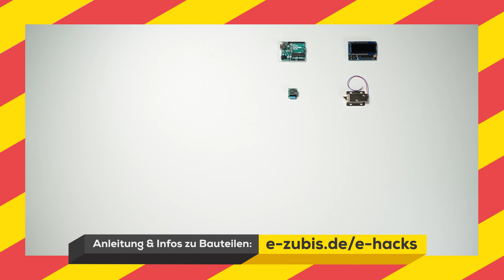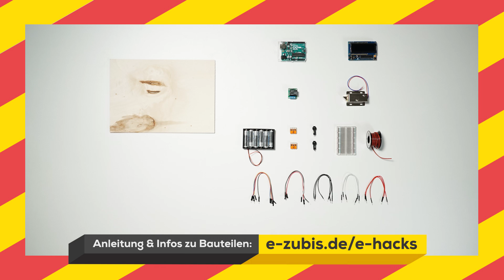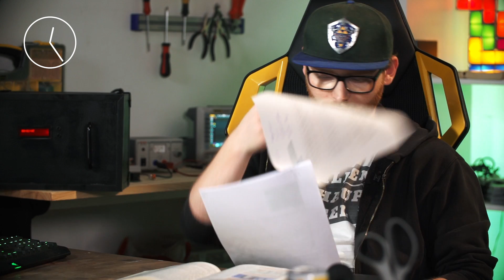Safe mit Zeitschaltuhr – Arduino Projekt 🤭⏱ | E-HACKS #5 l E-Zubis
Besser lernen mit Max DIY "Selbstschutz-Safe" mit integrierter Zeitschaltuhr. Mit diesem Arduino-Tutorial kannst du dich in Zukunft vor Ablenkung schützen. Und das Beste daran: Dieses Elektronik-Projekt bringt dir auch noch eine Menge Bastel-Spaß! 😆

„Riiiiing“... Ach ja, das Handy meldet sich mal wieder zu Wort. Die Gruppenchats explodieren beinahe vor lauter Nachrichten und dein bester Kumpel feiert gerade Katzen-Memes. Er schickt dir eins nach dem anderen… verdammt, es gibt so viele süße Kätzchen... 😉 Kein Ding, wenn man nicht gerade für eine wichtige Prüfung lernen müsste. Wie man aber bei soviel Ablenkung voran kommen soll, bleibt fraglich. Und dabei gibt es ja nicht nur WhatsApp, Instagram, Twitter, Twitch und Co., sondern auch noch zig andere Zeitfresser, wie z. B. den Fernseher oder natürlich die geliebte Konsole. 😵

Mit „E-Zubis“ hast du den ultimativen Guide für eine Ausbildung in den E-Handwerken gefunden.
Schon mal drüber nachgedacht, was du ohne Strom machen würdest? Richtig … so ziemlich gar nichts. Hier erfährst du, warum die Elektrohandwerke eine super Zukunft haben – denn deine Zukunft wird mit E geschrieben. ⚡️😎

Wer seine Leidenschaft für Volt, Watt und Spannung entdeckt hat, kann sich hier über eine Ausbildung in den elektro- und informationstechnischen Handwerken informieren. Erhalte Eindrücke zu den 5 Ausbildungsberufen, schau' Interviews von unseren E-Zubis und erfahre mehr über die Top-Chancen in den E-Handwerken.

▬▬ Weitere Infos zu deiner Ausbildung in den E-Handwerken ▬▬

Du bist innovativ, kreativ oder ein/-e Antreiber/-in? Wir suchen Power-Worker/-innen und Netzwerker/-innen. Die vielseitigen Ausbildungsberufe der E-Handwerke findest Du

Spannender Ausbildungsplatz gesucht? Dann bewirb dich mit nur wenigen Klicks über unseren Stellenfinder

▬▬ Social Media ▬▬